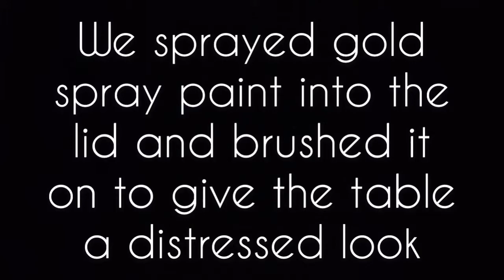Repurposed Sewing Table Into Rustic Shabby Chic Vanity/Desk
This is one of our favorite projects yet! We turn an old Sewing table into the perfect shabby chic vanity/desk!

Musician: Jef